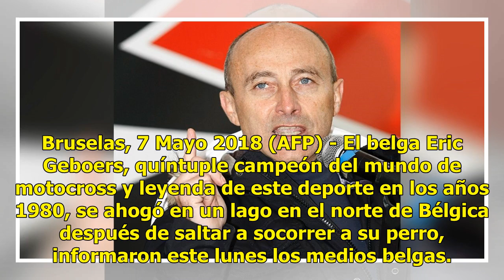Muere la leyenda del motocross Eric Geboers en accidente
Bruselas, 7 Mayo 2018 (AFP) - El belga Eric Geboers, quíntuple campeón del mundo de motocross y leyenda de este deporte en los años 1980, se ahogó en un lago en el norte de Bélgica después de saltar a socorrer a su perro, informaron este lunes los medios belgas. Eric Geboers. Foto: AFPEl accidente s...